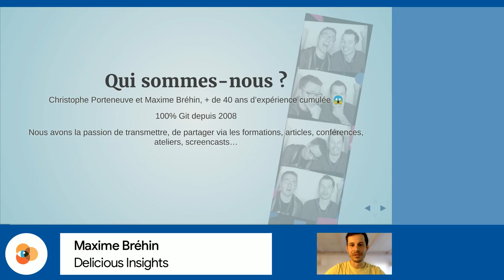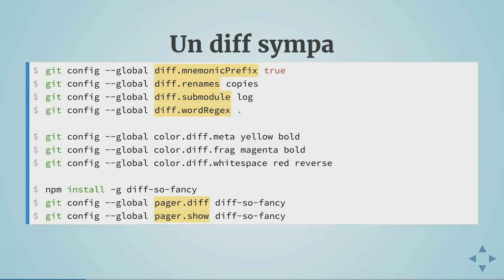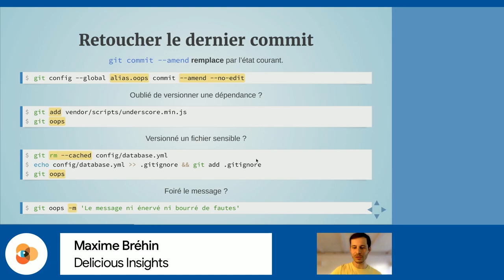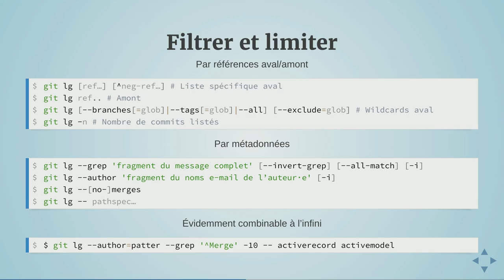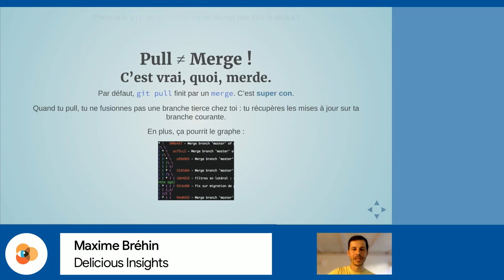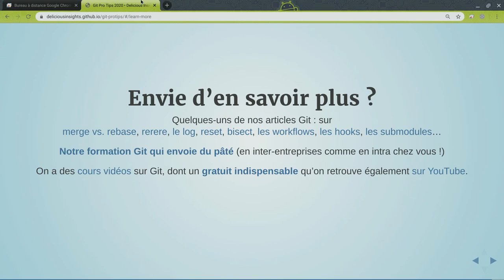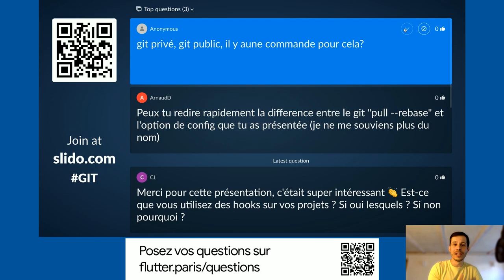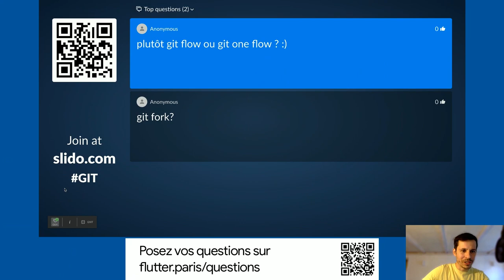Git Pro Tips - Maîtrisez Git comme un pro !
Astuces d'utilisation des commandes, options utiles, les “must have” en configuration, le rebase sans peur et sans peine… toute ces petites choses qui feront que votre utilisation de Git serait plus agréable et efficace !

Après avoir peiné 5 ans dans un environnement Java/Subversion dans le consulting et la banque/finance, Maxime se tourne vers des technologies bien plus agréables : Ruby, Rails, JS et Git. S’en suit un passage en agence, en tant qu’ingénieur R&D, chef de projet, puis directeur technique pour la conception et la mise en œuvre d’une solution e-commerce. Il rejoint finalement Christophe Porteneuve en 2015 chez Delicious Insights où il travaille au développement de SaaS B2B et participe aux formations Git et JS qui font référence.